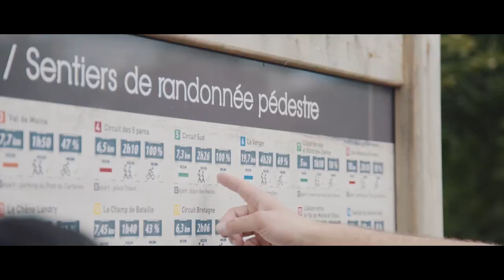(Re)découvrez le Choletais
Nouveau clip institutionnel du Choletais. Un format court - 2 minutes - transmis à ASO, organisateur du Tour de France, afin de promouvoir le territoire sur le village du Tour et dans les médias.